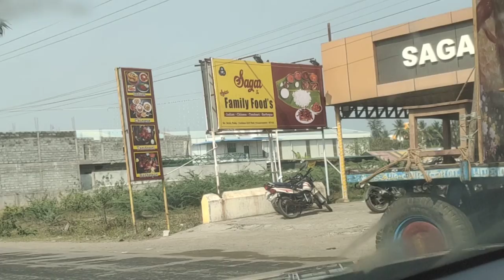பங்குனி உத்திர திருவிழா பாண்டிச்சேரி